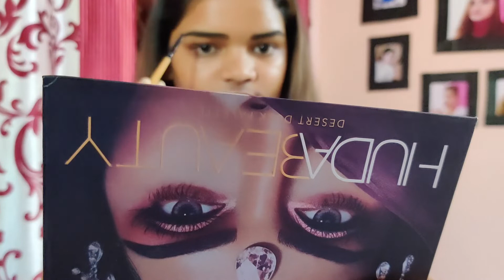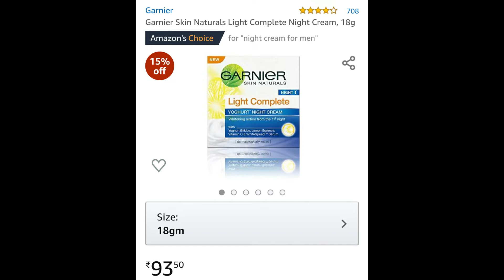Makeup Under 100 Rupees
I love doing makeup. I’m very much active on my other social medias as well, don’t forget to follow them.

Nivea big moisturizer
sketch eyeliner
lakme 9 to 5 cc cream
Glitter eyeliners (hilary rhoda)
aloe vera gel
ADS compact
Beauty blender
pink lipstick

Ring Light
Mic & Deadcat

Vexento - Flare
Stream Flare on Spotify, Apple Music and more!

* VIDEO CREDITS *
Vivek Manchala

Thanks For Reading & Love You All...

** Chandrika Gopisetti **